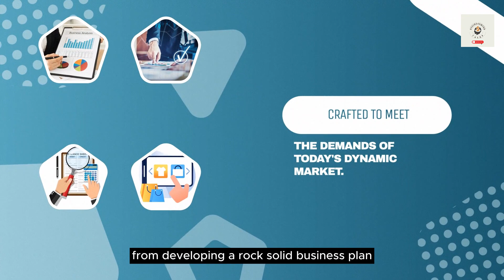Steve Ballmer: How to Master the Art of Conveying Value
Unlock the secrets of effective communication with Steve Ballmer, former Microsoft CEO. Dive into his electrifying speeches and presentations, dissecting his strategies to captivate audiences and emphasize the value of products and ideas. From his iconic chants to passionate product unveilings, learn how Ballmer's approach combines enthusiasm, authenticity, and repetition to create lasting impact. Perfect for leaders and presenters, discover the keys to conveying value and inspiring your audience.

Want to be your own boss? Take the first step towards mastery with our transformative online courses.
IG : Cash Flow Academia : cashflowacademia_cfa
X: CFA_